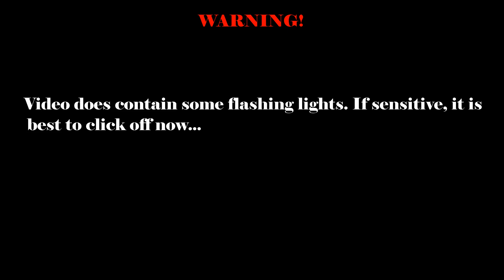(YTP) Choked My Chicken 2: Cranking 90s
Music is Let me hit that by Sporty-O's.

Idk what to think or say about this video. Happy Holidays I guess.